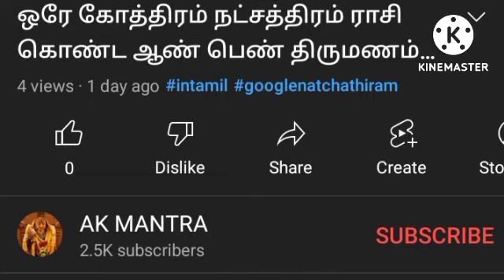புளிய மரத்தின் அடியில் வீடு இருப்பது நல்லதா lPuliya marathin adil veedu iruppathu nallatha lanmeegam